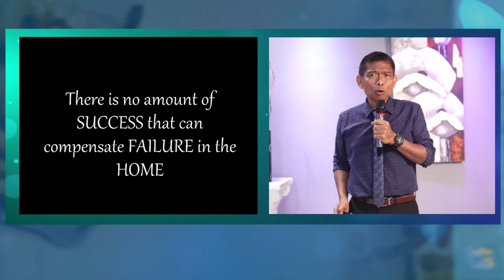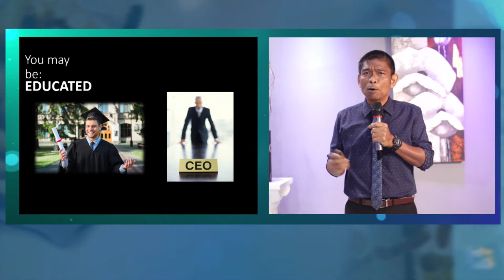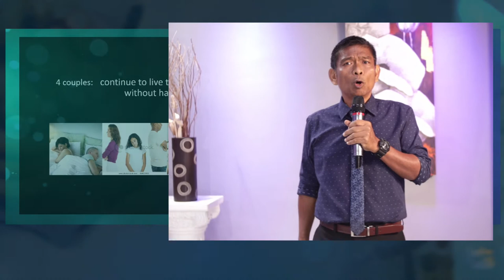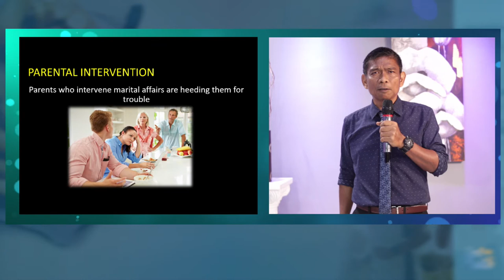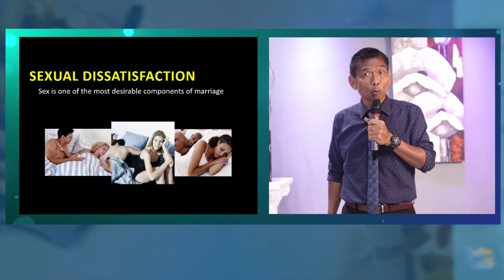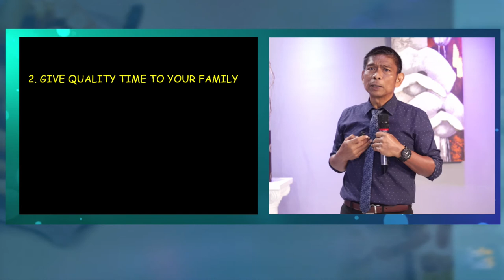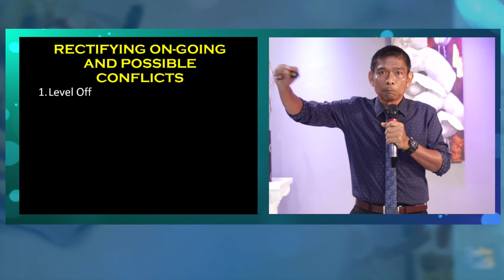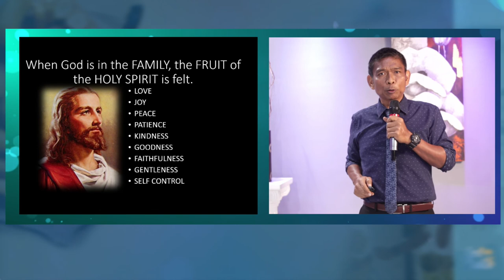ENDLESS TRUTH EP1- with Dr. Bong Lantaya - Family